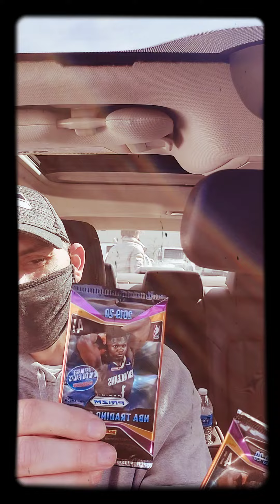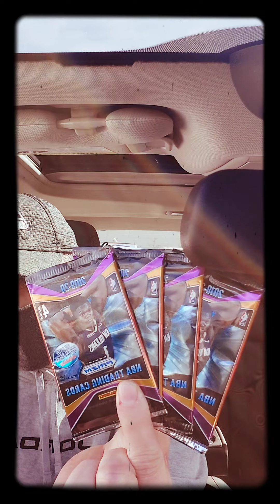WE FOUND 2019-20 PRIZM 🏀!!!!!!!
what to do ??? open?? sale?? save sale later???